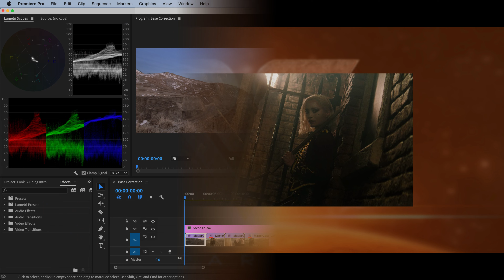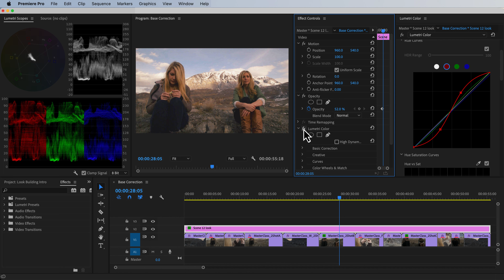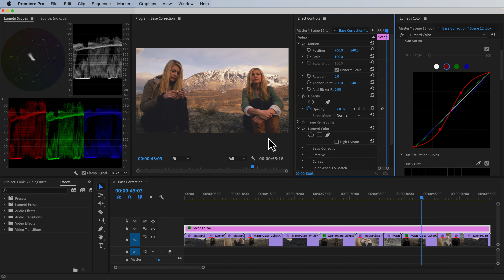Look Building and Exporting in Premiere Pro | Premiere Pro Tutorial | Lumetri Color Look Building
In this video, we're going to learn the Look Building and Exporting in Premiere Pro. By the end of this video, you'll be able to master the skill of Look Building and Exporting in Premiere Pro, no matter what your level of experience is.

If you're a filmmaker or video editor, then color grading is one of the skills you'll need to be able to deliver quality video content. In this video, we're going to learn the Lumetri Color Look Building algorithm in Premiere Pro, and use it to grade a video. By the end, you'll be able to grade your own videos with ease !

इस वीडियो में, हम प्रीमियर प्रो में लुक बिल्डिंग और एक्सपोर्टिंग के बारे में सीखेंगे। इस वीडियो के अंत तक, आप प्रीमियर प्रो में लुक बिल्डिंग और एक्सपोर्टिंग के कौशल में महारत हासिल करने में सक्षम होंगे, चाहे आपके अनुभव का स्तर कुछ भी हो।

यदि आप एक फिल्म निर्माता या वीडियो संपादक हैं, तो गुणवत्तापूर्ण वीडियो सामग्री प्रदान करने में सक्षम होने के लिए कलर ग्रेडिंग उन कौशलों में से एक है जिसकी आपको आवश्यकता होगी। इस वीडियो में, हम प्रीमियर प्रो में ल्यूमेट्री कलर लुक बिल्डिंग एल्गोरिदम सीखने जा रहे हैं, और एक वीडियो को ग्रेड करने के लिए इसका उपयोग करेंगे। अंत तक, आप आसानी से अपने स्वयं के वीडियो को ग्रेड करने में सक्षम होंगे!

✅ 𝐒𝐈𝐌𝐈𝐋𝐀𝐑 𝐓𝐈𝐓𝐋𝐄:

The Ultimate Guide to Shot to Shot Matching in Premiere Pro
Mastering Shot to Shot Matching with Multiple Cameras | Premiere Pro Tutorial
Premier Pro Tutorial: Achieve Perfect Shot to Shot Matching with Multiple Cameras
Unlocking the Power of Shot to Shot Matching in Premiere Pro | Tutorial
Premiere Pro Tips: How to Match Shots from Multiple Cameras
How do you match two shots in Premiere Pro
How do you match shots in Premiere Pro
How do you auto color match in Premiere Pro
How do you match color between clips in Premiere Pro
How to color match shots from different cameras in Premiere Pro
premiere pro
color grading
color correction
lumetri color premiere pro
lumetri color after effects
lumetri scopes premiere pro
Lumetri histogram scopes
lumetri scopes
lumetri scopes premiere pro cc
lumetri color tutorial
scopes
premiere pro color correction
color grading premiere pro
Shot to Shot Matching
Color Matching Feature
Match Color
Shot Matching in Premier Pro
Color match Premiere Pro
How to match cameras in Premiere Pro
Comparison View Premiere Pro
Look Building and Exporting in Premiere Pro